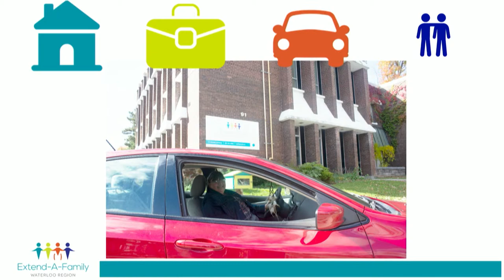Perfect Pitch 2018 - Extend-A-Family Waterloo Region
Extend-A-Family Waterloo Region's pitch at SVP's Perfect Pitch 2018.

Pitch by Al Mills, EAFWR's Executive Director.